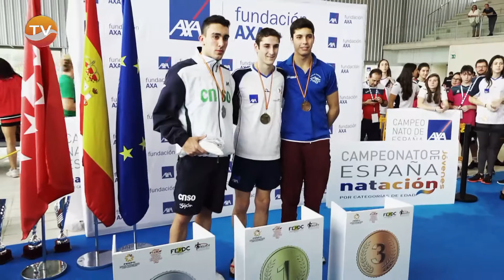Campeonato de España de Natación Axa Jóvenes Promesas 2017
Resumen completo del Campeonato de España de Natación Axa Jóvenes Promesas disputado en Valdemoro el 28 y 29 de Enero de 2017